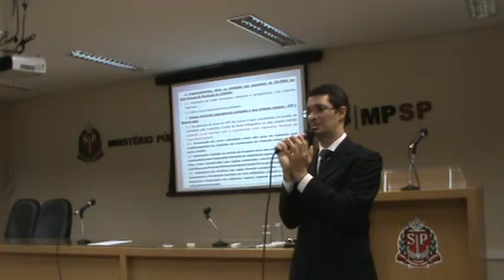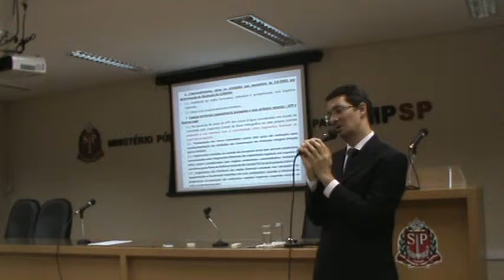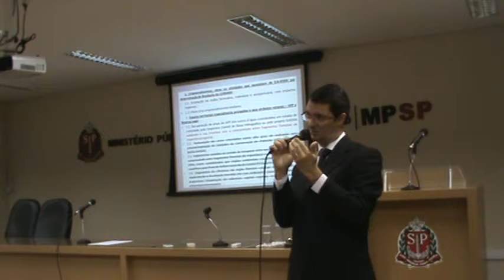Gaema reunião 19/11/15 (7/27)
Reunião de trabalho regional entre os Promotores de Justiça deste Núcleo PCJ-Campinas do Grupo de Atuação Especial de Defesa de Meio Ambiente (GAEMA) com representantes de entidades ambientais e da sociedade civil dos municípios abrangidos pela sub-bacia de atribuição deste Núcleo, em cumprimento ao que preceitua no artigo 7º, II, do Ato Normativo nº 552/2008-PGJ, alterado pelo Ato Normativo 933-15 PGJ, de 15 de outubro de 2015.
Data 19/11/15
Horario : 10h00
Local :Auditório da Sede das Promotorias de Justiça de Campinas, localizado na Av. Francisco Xavier Arruda Camargo, 340, 1º andar, Cidade Judiciária
Objetivos: coleta de sugestões de metas para o ano seguinte (2016), além de outros assuntos relativos às atividades deste Núcleo de atuação.

GAEMA/Núcleo Campinas
MINISTÉRIO PÚBLICO DO ESTADO DE SÃO PAULO
Av. Francisco Xavier Arruda Camargo, 340
1º andar, Cidade Judiciária
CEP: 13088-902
Campinas-SP

Ato Normativo nº 552/08 - PGJ, 4 de setembro de 2008.

Art. 7º. - Caberá aos Promotores de Justiça integrantes do GAEMA o exercício das atividades mencionadas no art. 5º. do presente Ato, como também:
II - reunir-se semestralmente com os órgãos ambientais e com representantes da sociedade civil para a definição dos temais regionais prioritários;
Parágrafo único – As metas e prioridades identificadas a partir das reuniões indicadas nos incisos I e II serão transmitidas à Secretaria-Executiva para que possam compor o Plano Geral de Atuação do Ministério Público.

Aviso de 25/11/2014
nº 538/2014 – PGJ

O Procurador-Geral de Justiça, no uso de suas atribuições, a pedido do Secretario-Executivo do Grupo de Atuação Especial de Defesa do Meio Ambiente – GAEMA, e por solicitação do Promotor de Justiça Secretário do Núcleo PCJ-Campinas do GAEMA, CONVIDA os Promotores de Justiça de Meio Ambiente, abaixo relacionados, das Comarcas abrangidas pelo Núcleo PCJ-Campinas, para participarem nos dias 03/12/14 (quarta-feira), no Auditório da Promotoria de Justiça de JUNDIAÍ, localizado na Rua Rangel Pestana, nº 649, Centro-Jundiaí/SP, e 04/12/14 (quinta-feira), no Auditório da Sede das Promotorias de Justiça de CAMPINAS, localizado na Av. Francisco Xavier Arruda Camargo, 340, 1º andar, Cidade Judiciária, a partir das 09h30, de reuniões de trabalho regionais, conforme preceitua o Artigo 7º, I, do Ato Normativo nº 552/2008-PGJ, a fim de discutir o andamento dos trabalhos relativos às metas gerais e regionais estabelecidas no Ato Normativo nº 811/2014-PGJ, ficando facultada a presença nas reuniões de Jundiaí ou Campinas de acordo com a conveniência de localização. Nas mesmas datas, serão realizadas, ainda, a partir das 14h00, na data de 03/12/14 e a partir das 17h00, na data de 04/12/14, reuniões com os órgãos ambientais e representantes da sociedade civil, na definição de temas regionais prioritários, segundo define o artigo 7º, II, do Ato Normativo nº 552/2008-PGJ, para a qual ficam todos os Promotores de Justiça de Meio Ambiente das Comarcas abrangidas pelo GAEMA PCJ-Campinas e demais interessados convidados.